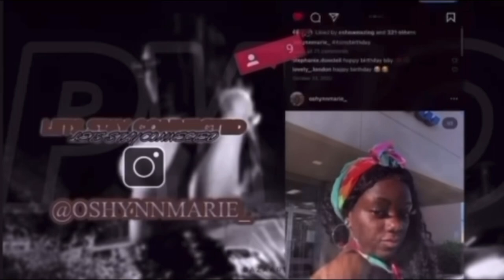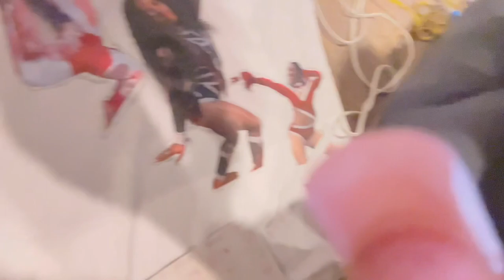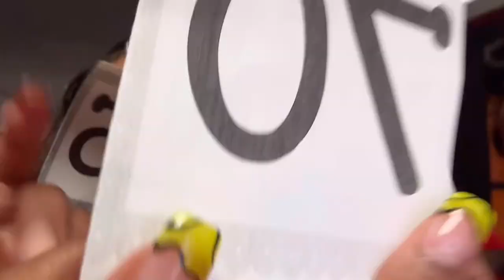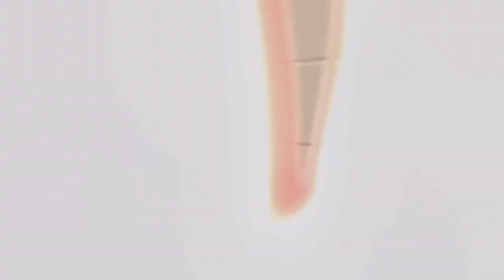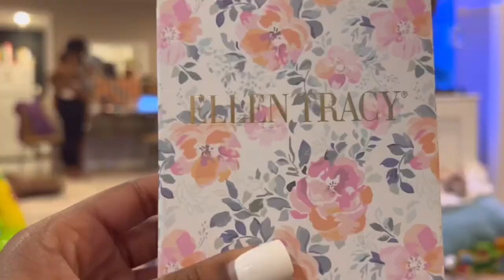PROBATE VLOG ! { Im an official dancing doll }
Follow my editing page and visit other links further below to see more of me. I’m still uncertain of how I’m going to post all of this footage that I’m going to have since you all know that I post once a week!! So, I might just post it all in one week and have you watch that for the rest of the month because it’s A LOT and will be a lot to process. Then I’ll start back on my daily one time a week back to in March. I had a lot of fun making this and I enjoy posting more content for you guys! make sure you stay subscribed and turn on my post notifications to get notified whenever I do something on this Chanel. See you guys' next week with another banger.

for any business requirements notify my email
I can receive emails from both btw